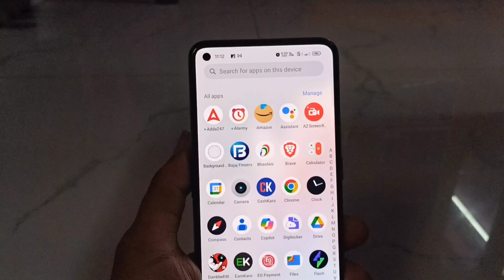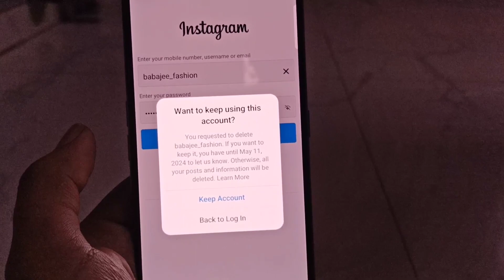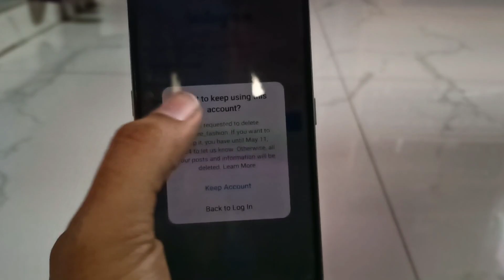instagram account delete kaise kare permanently | how to delete instagram account permanently